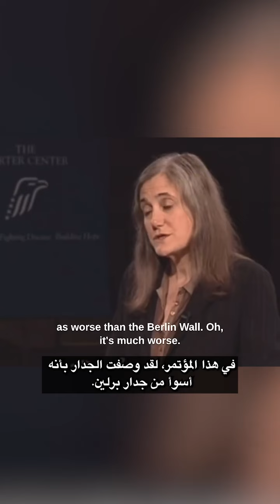President Jimmy Carter on Palestine and Israel 🇮🇱 🇵🇸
Former U.S President Jimmy Carter provides hjs perspective on the situation in Israel and Palestine.

 Carter criticizes the separation and domination of Palestinians by Israelis, drawing parallels with apartheid in South Africa.

He identifies political forces, including AIPAC, as influencing American support for Israel's policies. Carter emphasizes his commitment to Israeli security but criticizes the expansion of settlements and the construction of the wall in Palestinian territory.

The deterioration of the situation is noted, contrasting with the initial optimism during Carter's presidency.